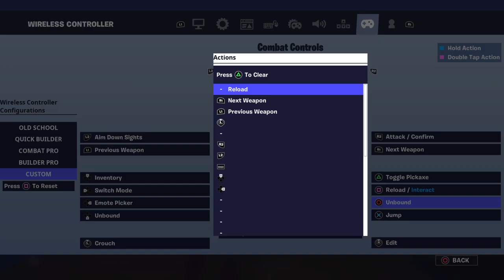I played creative with my friend